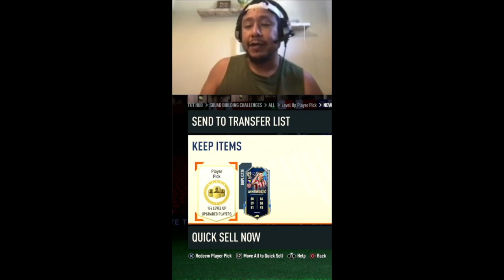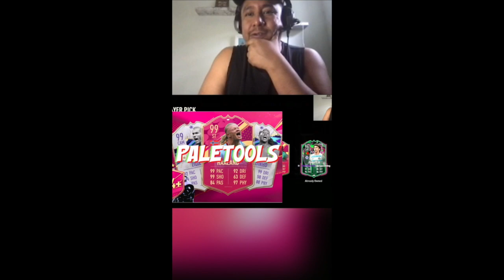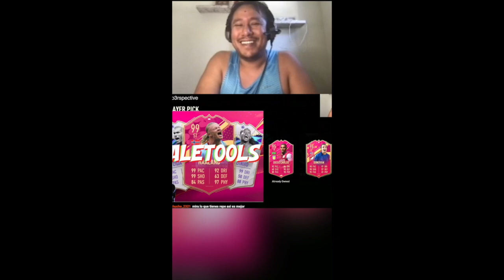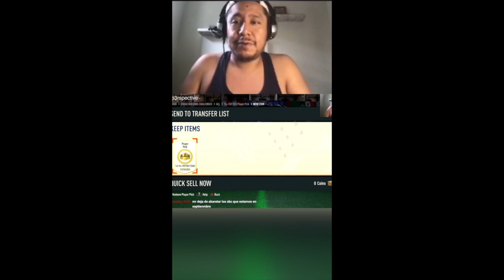🤯LEVEL UP PP vs 94 FUTTIES PP🤔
FREE GAMER TIPS FIFA 23!! DOING sbc are hard these are a couple of the ones I did on stream. I hope you appreciate the little edits I did. thank you for your support, without all you there wouldn't be mr perspective. thank you!!
SOCIAL MEDIA!!! GRATIS!!➞➞➞
💲SERVER FOR TRADES: ❝FREE❞